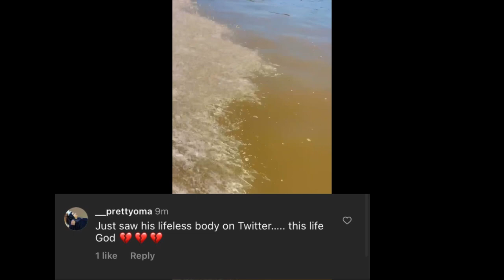Popular Nollywood Actor Jnrpope Dead He Died in a River in Asaba During a video shoot.